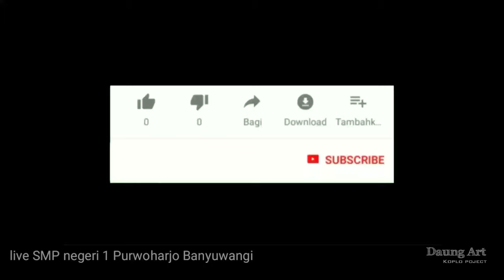Cindy Ervina korban janji live SMP purwoharjo